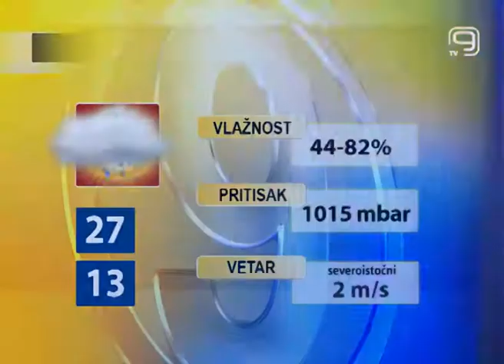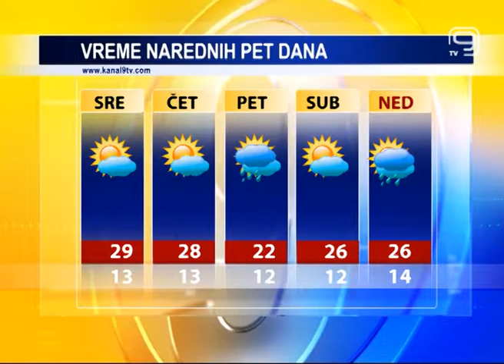TV KANAL 9, NOVI SAD: VREMENSKA, AGRO I BIOPRIGNOZA, 24.04.2018.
U našem gradu danas promenljivo oblačno vreme. Narednih dana biće pretežno sunčano, uz dnevne temperature iznad proseka za kraj aprila u Novom Sadu.